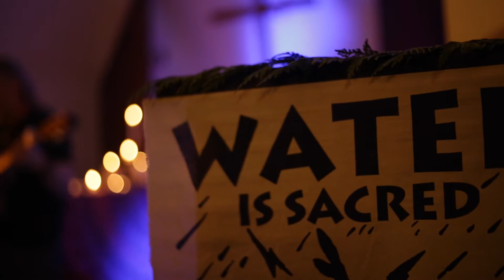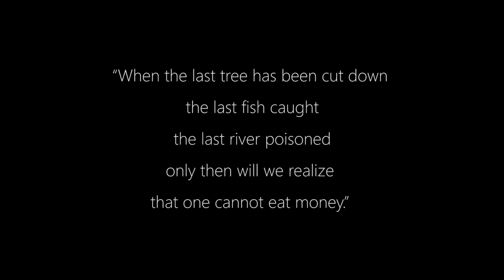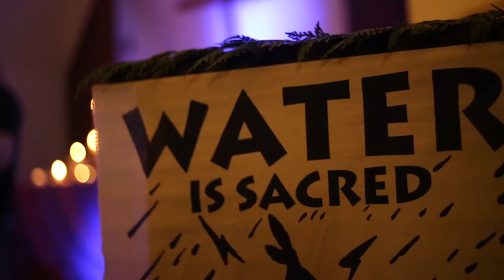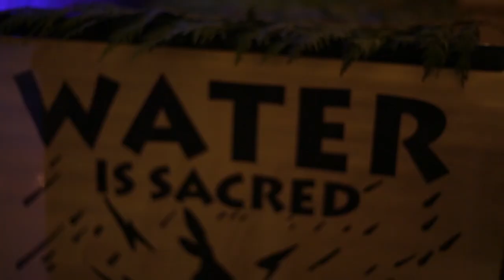Twirl / We Shall Overcome (Cover) / On the Radio - Clint McCune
"Twirl"  by Clint McCune
"We Shall Overcome"  spiritual/Pete Seeger
"On the Radio"  by Clint McCune

A Northwest original, rooted in the music of resistance, known for his charismatic stage presence, rousing lyrics, and larger-than-life voice. He has engaged and inspired audiences in venues from the 2017 Inaugural protests in DC to the campfires of Standing Rock, and from music festivals to a stage near you.